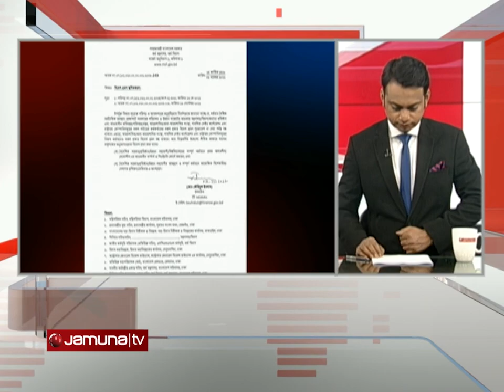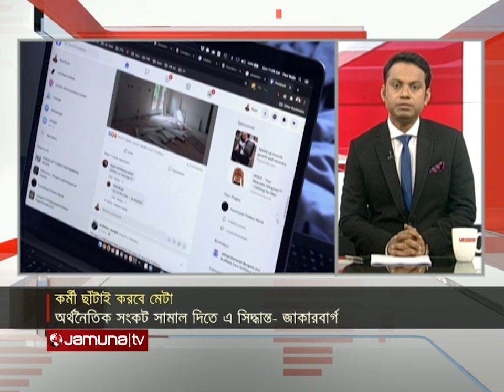সব খবর | Sob Khobor | 12 AM | 10 November 2022